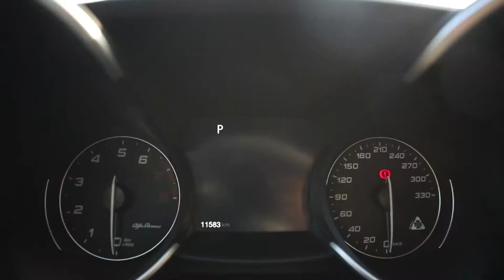Behind The Scenes - Alfa Romeo Lebanon Photoshoot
Here’s a little snippet of the latest photo-shoot we did, capturing automotive art in motion.